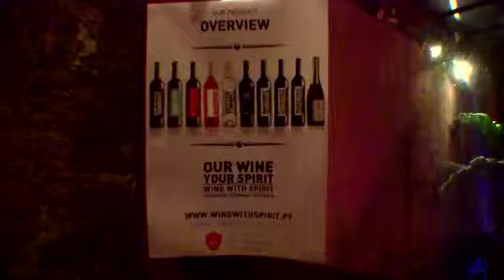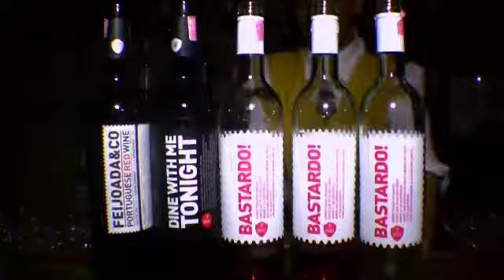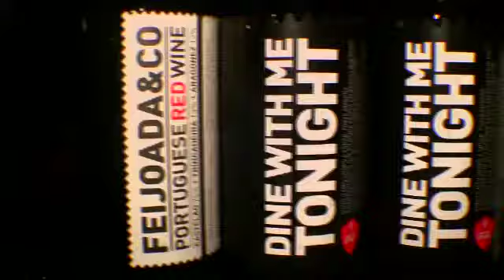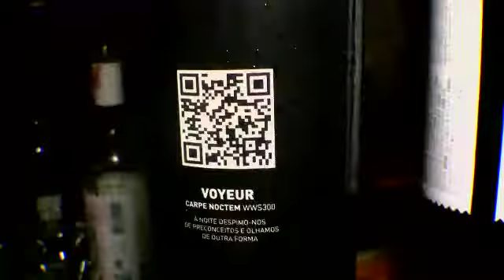Lançamento da Wine With Spirit no Brasil - TV Sommelier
A TV Sommelier esteve no lançamento da Wine With Spirit no Brasil e preparou mais uma matéria especial para você.